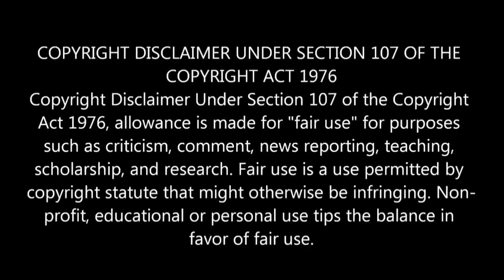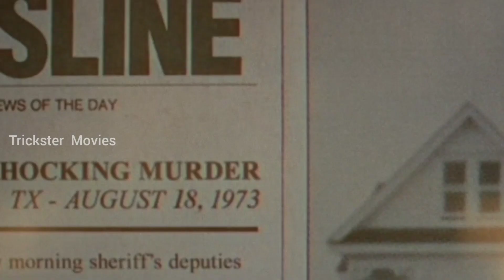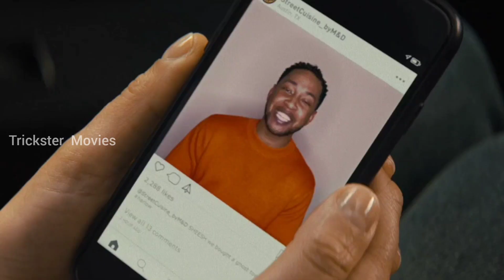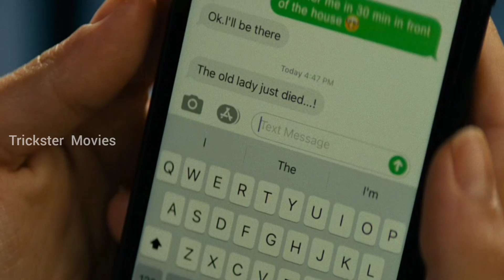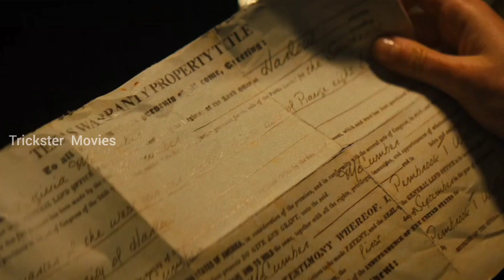Texas Chainsaw Massacre | Full Movie Review in தமிழ் | psycho thriller movie | Trickster Movies